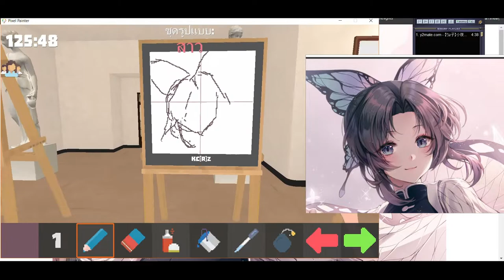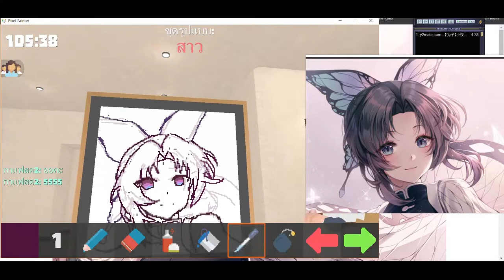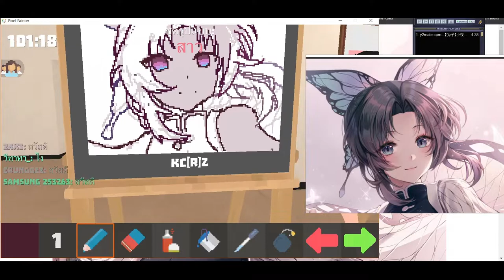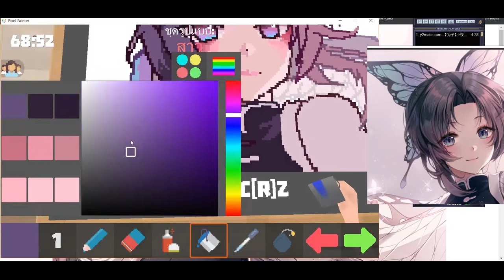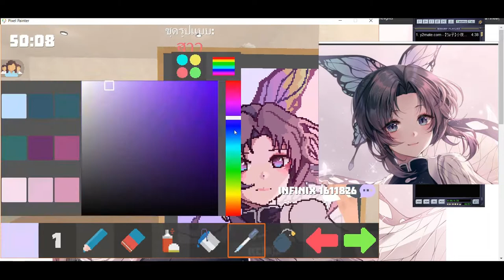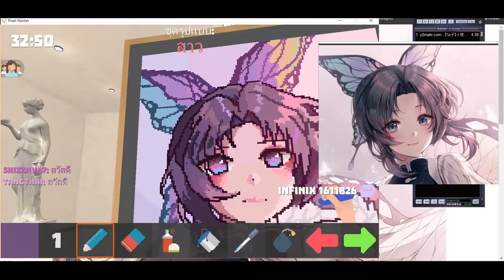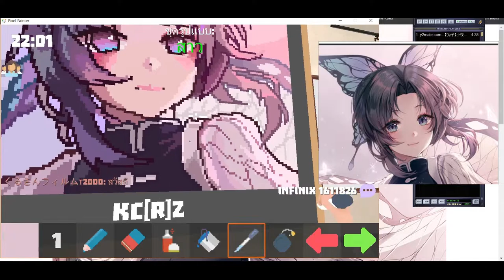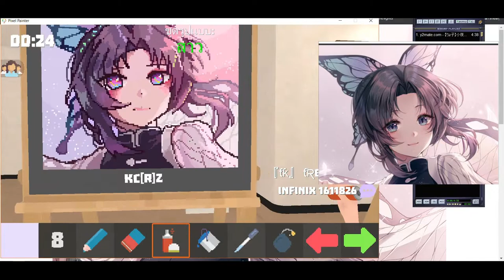Pixel Painter #19 : Shinobu Kocho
Pixel Painter วาดฝึกฝีมือไปเรื่อยนะครับนะ
มีคำถามหรือข้อสงสัยอะไรคอมเม้นถามได้เลยนะครับ
ตอบได้ก็จะตอบครับ ^_^
มีอะไรติชมหรือแนะนำก็บอกกันได้นะ

ตัวละคร: Shinobu Kocho
จากเรื่อง: Demon Slayer: Kimetsu no Yaiba